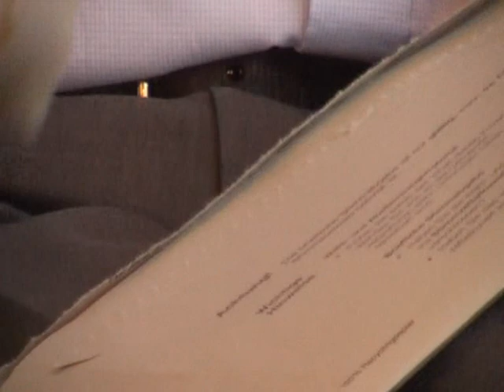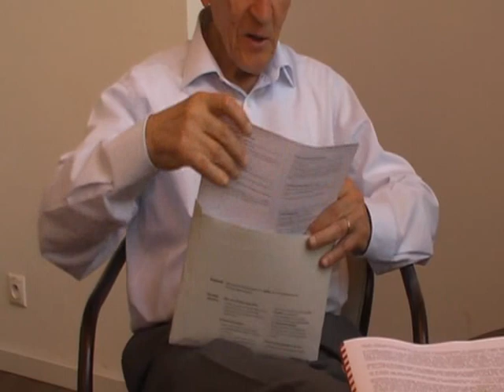Ing. Eugen Stalmasek. Rozhovor pre Indymedia 13.6.2012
Prednaska a rozhovor s Ing. EugenomStalmasekom v kaviarni Olympia 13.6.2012

V stredu 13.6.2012 o 17:00  bol hosťom Ing. Eugen Stalmasek s témou "Svajciarsko = model pre Slovensko?"

 Ing. Eugen Stalmašek, švajčiarsky občan slovenského pôvodu. Pred odchodom do zahraničia v roku 1968 pracoval ako výskumný pracovník vo Výskumnom ústave zváračskom v Bratislave. V rokoch 1973 až 1985 pracoval ako inžinier pre riadenie akosti v zürišskej pobočky amerického koncernu General Electric pri výstavbe jadrových elektrární v Európe. Od roku 1985 vedie Stalmašek malú firmu Inginiering Inspection Consulting, ktorá poskytuje služby pri údržbe jadrových elektrární. V roku 1998 spracoval komparatívne národohospodárske štúdie, porovnáva cestu Švajčiarska a iných štátov, najmä Slovenska, v období od polovice minulého storočia.